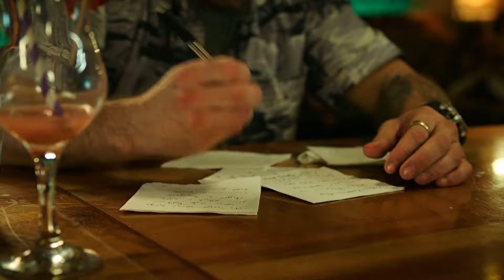SPIDER-MAN 4 : L'ARRIVÉE de VENOM et KNULL dans le MCU ! (l'introduction à Avengers SECRET WARS)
Enormément d'informations ont vu le jour récemment autour du très attendu film Spider-man 4 qui annonce le grand retour de Tom Holland dans l'univers cinématographique de Marvel.

Que ce soit des leaks, des rumeurs ou des théories... Peter Parker est au coeur de tous les sujets. Et on ne va pas se mentir que Venom 3 The Last Dance y est pour quelque chose.

Situé après Avengers Doomsday et l'intégration de Doctor Doom, il se pourrait qu'enfin l'univers de Sony Pictures et de Disney créent la réunion du symbiote et de l'araignée. Additionné à l'arrivée mythique de Knull le dieu des symbiotes, ainsi que la préparation d'Avengers Secret Wars. Sans oublier tous les autres contenus que Sony souhaitent ramener, comme le Vautour, Tobey Maguire ou encore Andrew Garfield de The Amazing Spider-man.

DESSINS UTILISÉS

MUSIQUES UTILISÉES

▷ Final Fantasy VII ~ lofi hip hop Mix - Rifti Beats
▷ FFXV - Dining Car
▷ Octopath Traveler - Miscreant's Melody - Gate of finis
▷ FF7 Remake - The Day Midgar Stood Still

▷ Atmospheric Sci-Fi Synthwave - Distant Planet
▷ Retro Horror  Sci-Fi Synth - Radiation Storm

COPYRIGHT | CREDITS

Les extraits n'ont pour but que de servir d'illustrations pour les propos de la vidéo, analyses et théories.
Toutes les images/extraits sont la propriété de MARVEL STUDIOS, MARVEL COMICS, DISNEY PLUS, SPIDERMAN 4, SPIDER-MAN 3 SAM RAIMI, SPIDERMAN NO WAY HOME, FAR FROM HOME, HOMECOMING, THE AMAZING SPIDER-MAN COMICS MARVEL, VENOM COMICS, KNULL ORIGIN STORY LORE, AVENGERS DOOMSDAY, AVENGERS SECRET WARS ALL RIGHTS RESERVED.